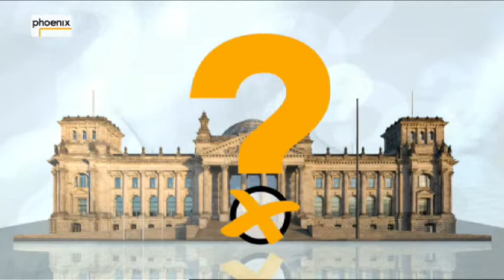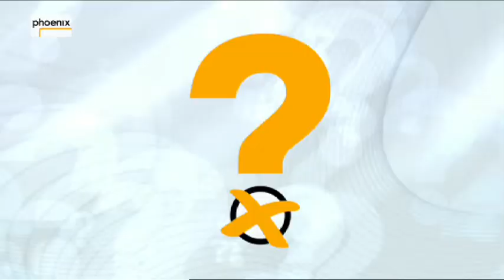Video: PHOENIX-Wahlfrage Armut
15 Themen, sechs Politiker, eine Antwort - wenn PHOENIX-Reporterin Ines Arland die "Wahlfrage" stellt, gibt es keine Zeit für langes Lamento. Pro Wahlfrage haben die Generalsekretäre der sechs im Bundestag vertretenen Parteien 30 Sekunden Zeit für ihre Antwort: kompakt, ohne Umschweife, auf den Punkt. PHOENIX setzt die Antworten der Spitzenpolitiker nebeneinander und macht sie so für die Zuschauer vergleichbar.